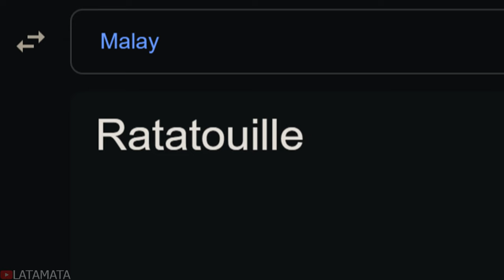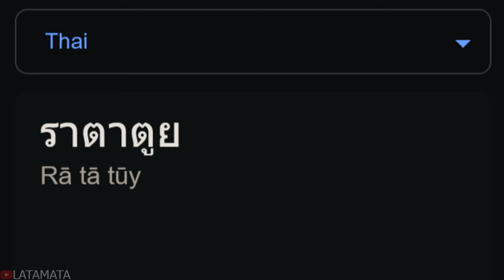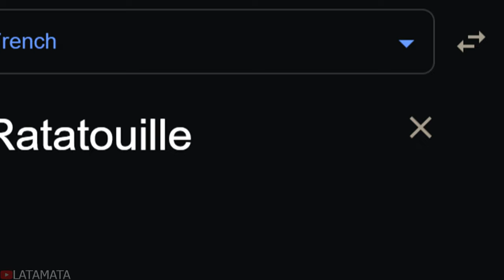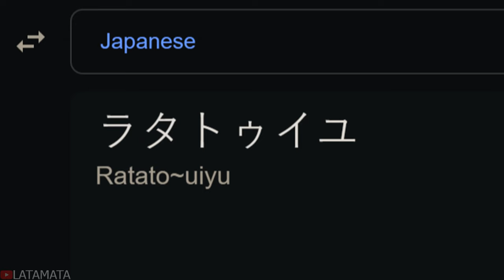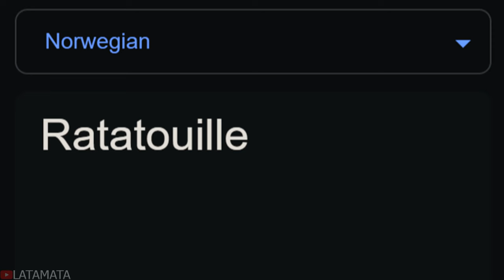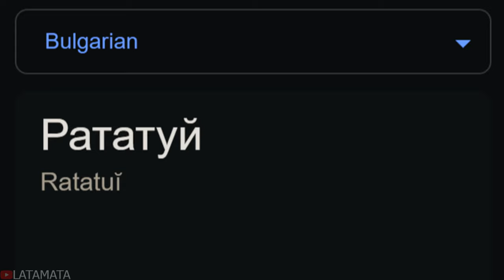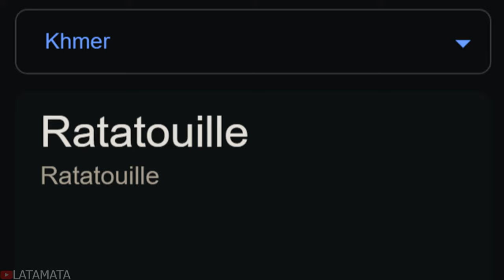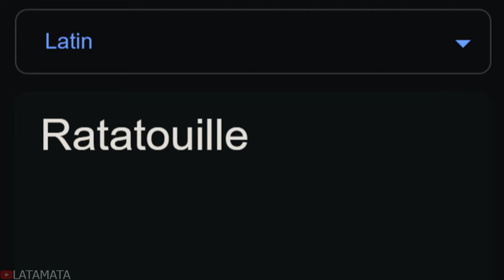Ratatouille in 70 Languages Meme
Ratatouille is an animated Pixar movie released in 2007